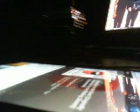DistantCousins Symphany For The Devil